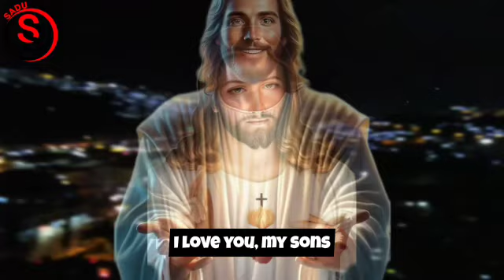Heavenly Warning: Critical Insights You Can’t Afford to Miss